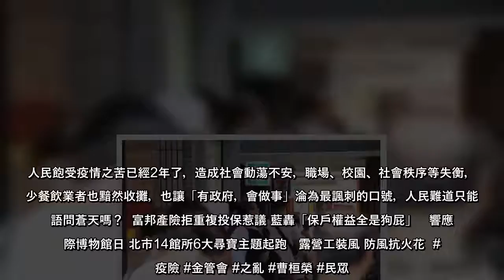富邦產險開出第一槍，拒絕重複投保後，引發一連串的防疫險之亂。有意爭取國民黨高雄市長提名的曹桓榮今（17）日在臉書痛批，主管機關金管會慘淪「不管會」，活像是「不會管教的大人」，放任孩子胡亂來，就在民眾怒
富邦產險開出第一槍，拒絕重複投保後，引發一連串的防疫險之亂。有意爭取國民黨高雄市長提名的曹桓榮今（17）日在臉書痛批，主管機關金管會慘淪「不管會」，活像是「不會管教的大人」，放任孩子胡亂來，就在民眾怒火
富邦產險開出第一槍，拒絕重複投保後，引發一連串的防疫險之亂有意爭取國民黨高雄市長提名的曹桓榮今（17）日在臉書痛批，主管機關金管會慘淪「不管會」，活像是「不會管教的大人」，放任孩子胡亂來，就在民眾怒火